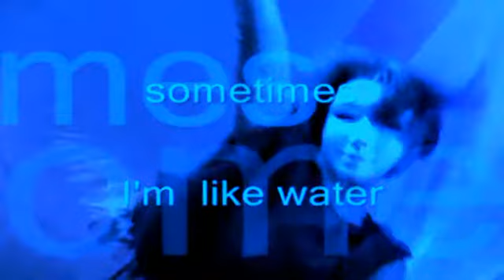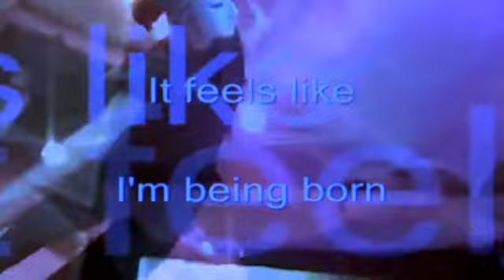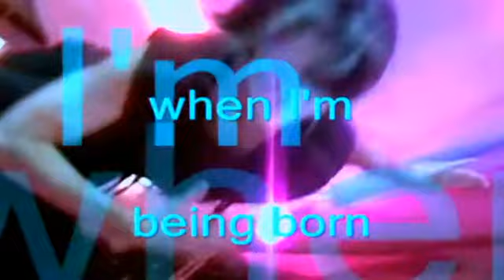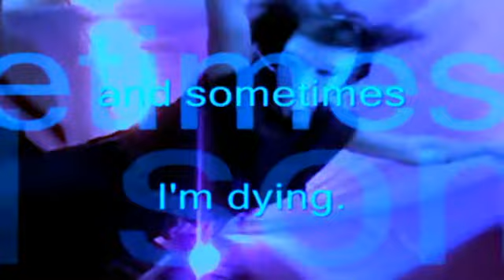WATER ( HUBER VERSION)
A DREAMSTORY ABOUT WATER FEATURING ADORA, MEXICAN SINGER SINGER ELVIA FIGUEROA, AND SOULMOVES DANCER SUZIE WILLS